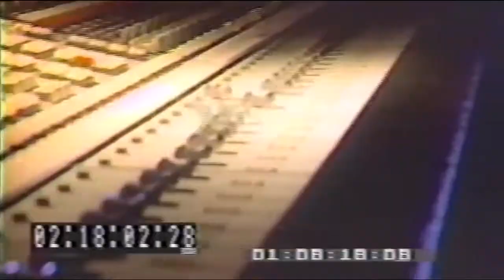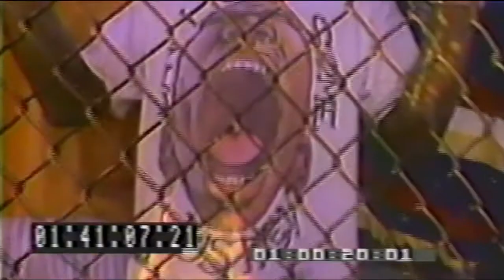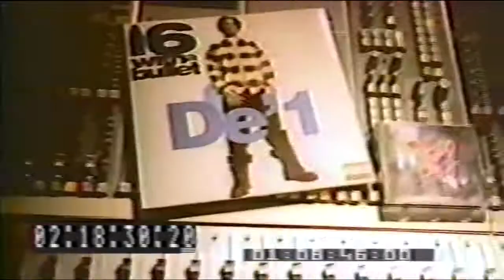De'1 feat. Lords Of The Underground, Marley Marl & Sah-B - Da Underground Sound (Remix)